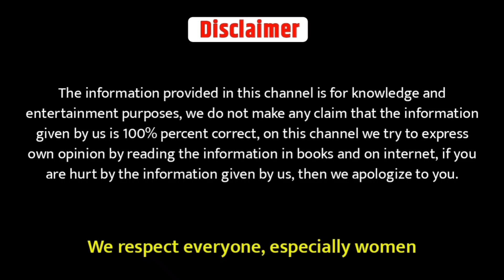रामायण के 7 महाझूठ | True facts about Ramayana | Ramayan ke jhoot